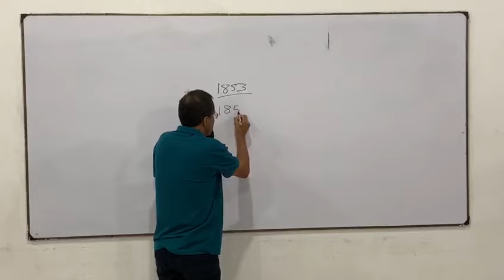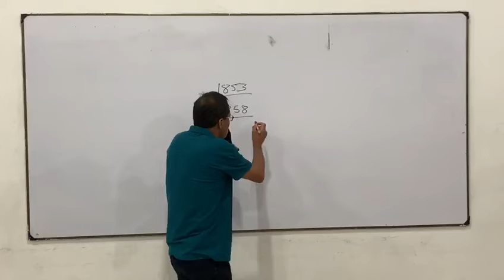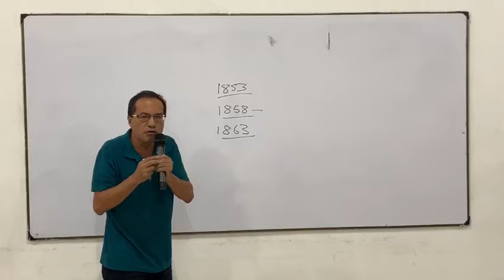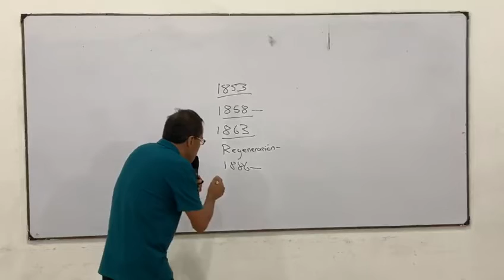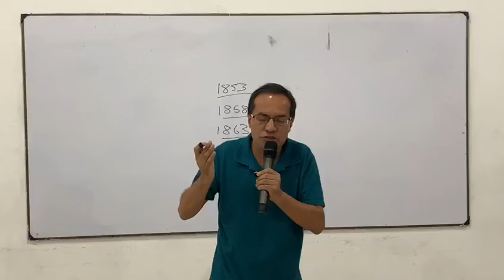SOCIALES 10 - HERNAN PINZON - CONSTITUCIONES DE COLOMBIA